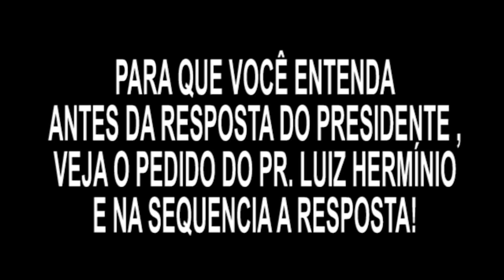Presidente Jair Bolsonaro responde Pastor Luiz Hermínio *Jejum DECRETADO*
Livro indicado pra quem sofre com ANSIEDADE

Obrigado por me seguir e se inscrever, me chamo HENRIKE ARAUJO sou cristão, CEO na IDEAL MULTI MÍDIA.

Se você quer divulgar sua empresa, seu produto ou sua marca na internet, fale comigo.

Se você quiser saber mais, é só clicar no link vai direto para meu whatsapp e tirarei qualquer dúvida que você tiver a respeito.

Link seu instagram de 0 a 10k de seguidores em 90 dias